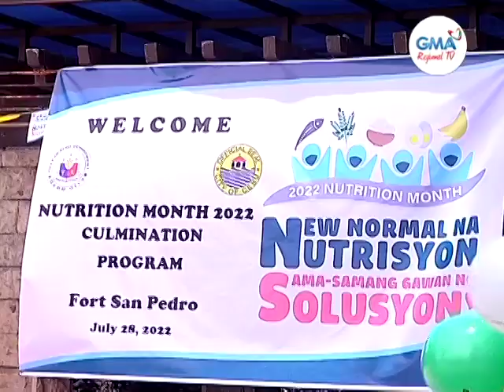Balitang Bisdak: Lain-laing affordable ug healthy food, gibida sa mga barangay health worker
Lain-laing affordable ug healthy food, gibida sa mga barangay health worker atol sa pagtak-op sa Nutrition Month.